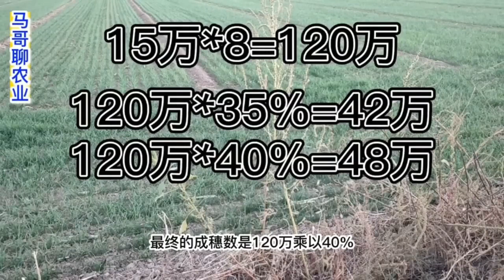冬季到返青，小麦高产管理第3讲，真假旺苗的区别及管理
犁地深一寸，能顶一茬粪，种小麦需要深翻土壤